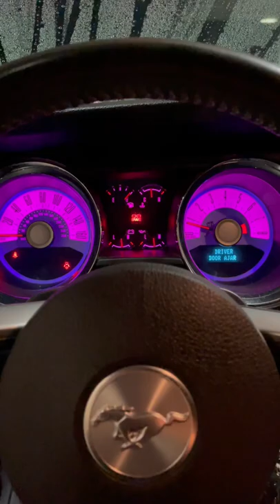S197 Coyote 5.0 Exhaust Clips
Music Used - Prod. Ethan B.

The link in the description doesn't work too well unless you copy and paste it but at checkout you can type Cruisincuzzi for ambassador reference and it does the same thing

Also follow my Media Pages

Mods
Wheels: stock
Suspension: Stock
Body kit: California Special Package
Engine mods: stock
Intake: stock
Exhaust: Ford Racing Acleback

Join Robinhood with my link and we'll both pick our own free stock 🤝